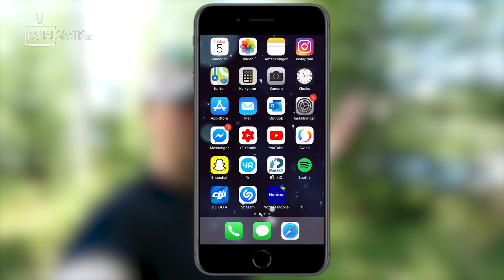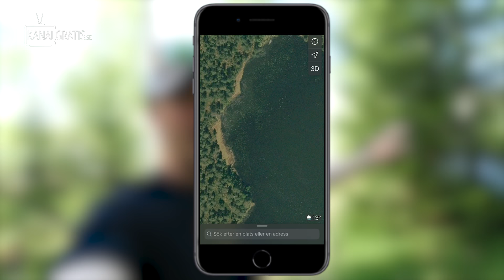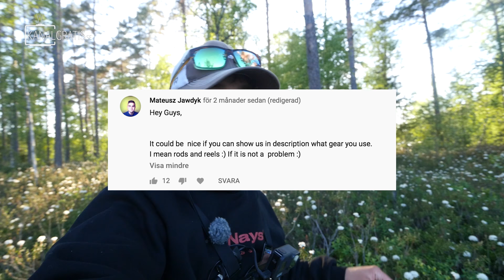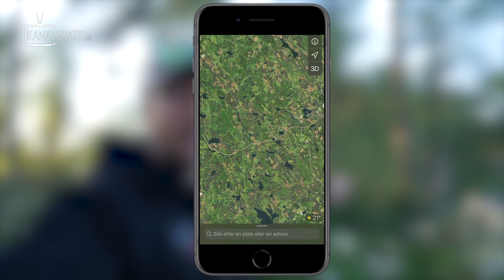TACTICS FOR BEGINNERS - TRY NEW LAKE FROM SHORE (Do This and Catch Fish) | Team Galant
Fishing perch by myself at an unknown lake, trying to break the code. Learn how to tackle a new lake from the shore. This is how you easy catch fish!

Equipment;
Rod - Favorite X1 762M Spinning Rod 7-24g
Reel - Daiwa Ballistic LT Spinning 1000D
Line - Slide Braid Iron-t 0,13 mm